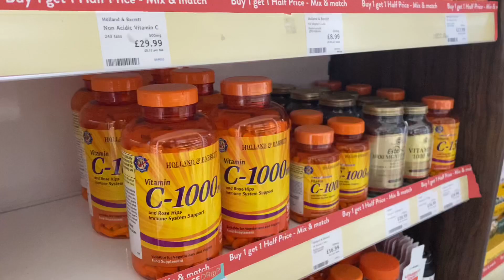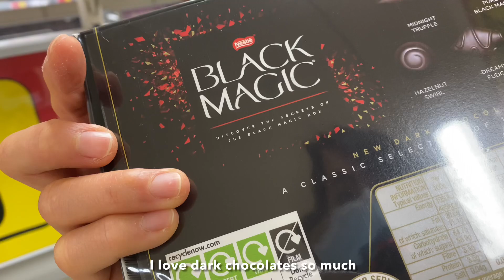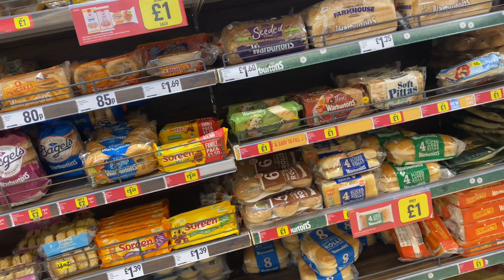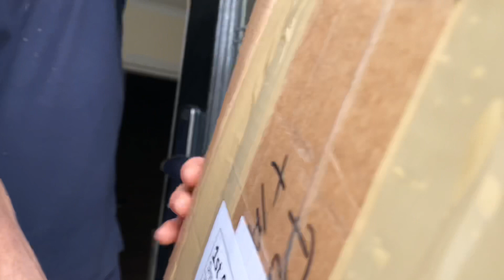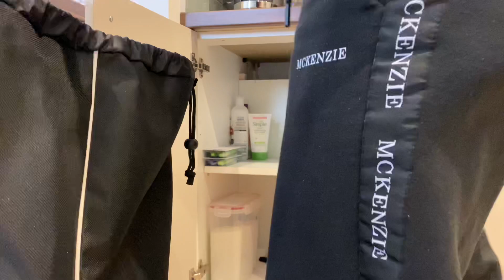Life in UK | Weekend Vlog | High Street | Food Shopping | Groceries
Weekend in UK

Join me on how I spent my weekend working as a nurse here in United Kingdom

Music from 🎵
Credits to :

Sarcastic sounds & Ezra
Track name : “Thinking of You”

Exclusive Premiere of 'Thinking Of You' by Sarcastic Sounds & Ezra
🎧 Lofi/Chill Beats🎧